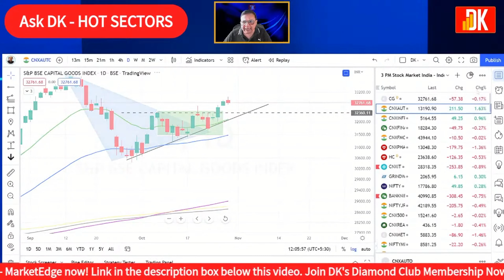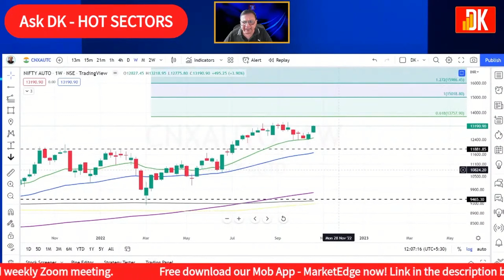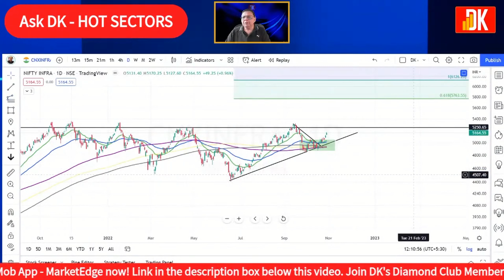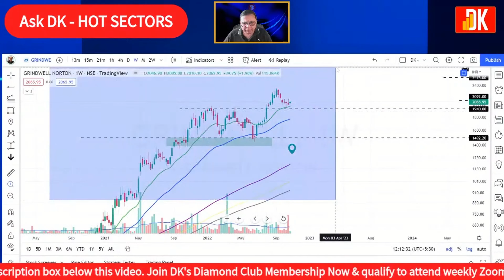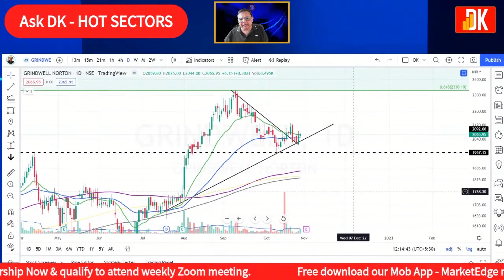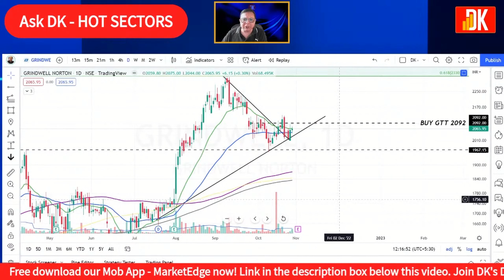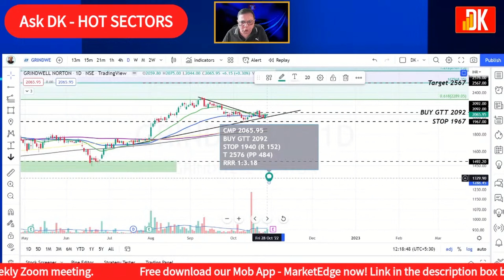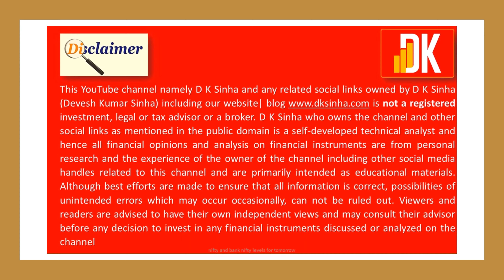HOT SECTORS FOR TRADING THIS WEEK IN THE STOCK MARKET INDIA - D K SINHA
HOT SECTORS FOR TRADING THIS WEEK IN THE STOCK MARKET INDIA - STOCK ANALYSIS.
D K Sinha brings sector analysis that includes a stock analysis including trading strategy.